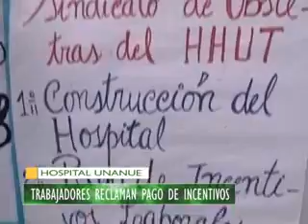TRABAJADORES RECLAMAN PAGO DE INCENTIVOS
Trabajadores del hospital Hipólito unanue paralizaron ayer sus labores para exigir el pago de los incentivos que les fueron recortados en noviembre del año pasado. Son tres meses los que no reciben el dinero que forma parte de un presupuesto anual. Por ello, piden  al director del nosocomio explicar cuál es el uso que se le da.